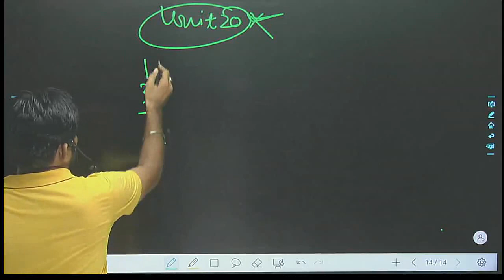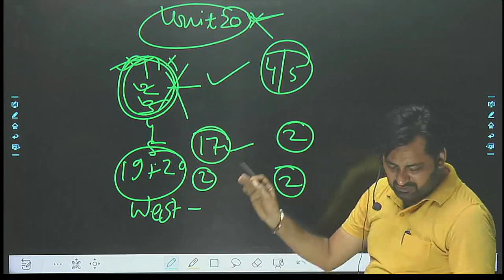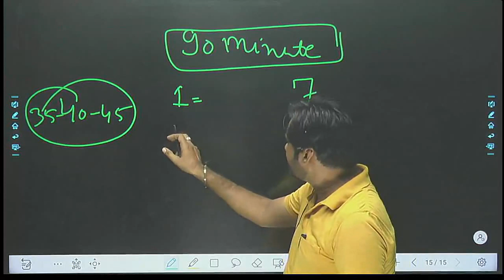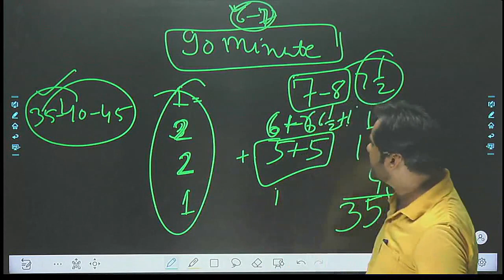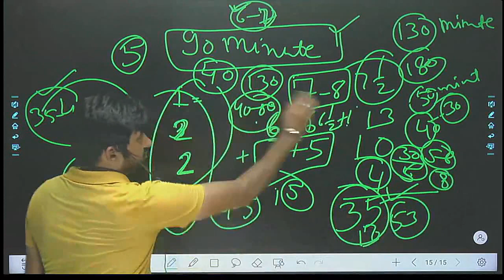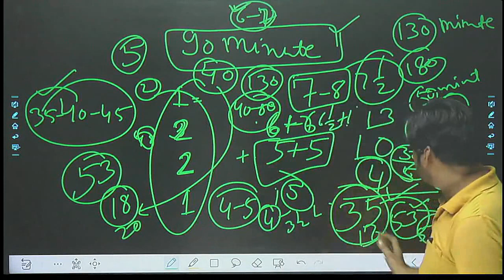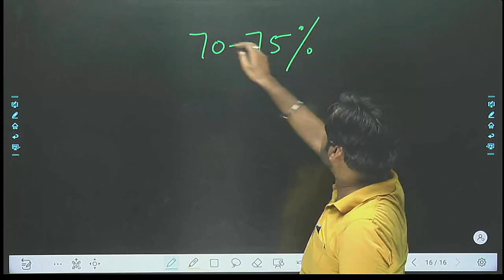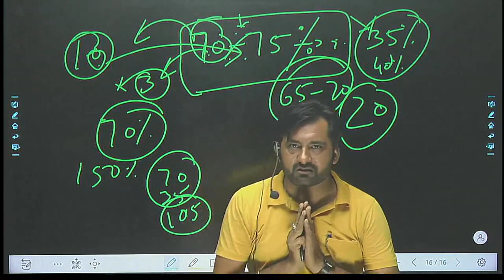HPSC PGT 2023 (Fine Art-2023) जानिये ? पेपर क्लीयर कैसे होगा || krishnaclasses kc // By Bharti Sir